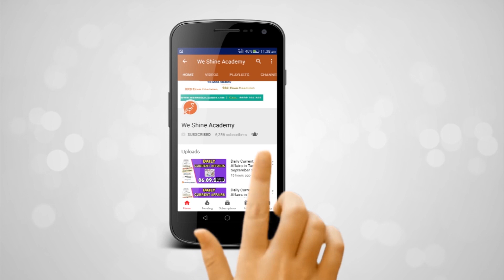காஷ்மீர் மக்களுக்கு உரிமைகளை வழங்க ஐநா வலியுறுத்தால் | Knowledge Broadcast | We Shine Academy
In this video we are going to see about, "We are extremely concerned that the population In Kashmir continues to be deprived of a wide range of human rights and we urge the Indian authorities to unlock the situation and fully restore the rights that are currently being denied," said Rupert Colville, Spokesperson for the UN High Commissioner for Human Rights.

notification/